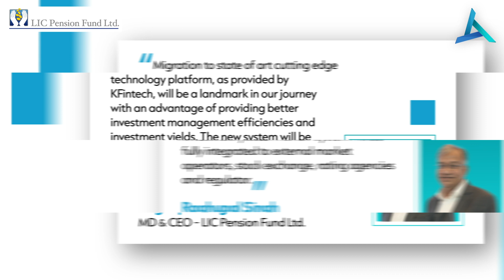LICPFL Awards KFintech a Multi-Year Contract to Build its Investment Management Solution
KFintech has secured a prestigious multi-year contract from LIC Pension Fund Limited. We're honored to be entrusted with the task of designing, creating, and administering their investment management solution. The platform will focus on enhancing customer service, fortifying security, ensuring compliance and scalability. This partnership is a testament to our commitment to innovation and excellence in the financial services sector.